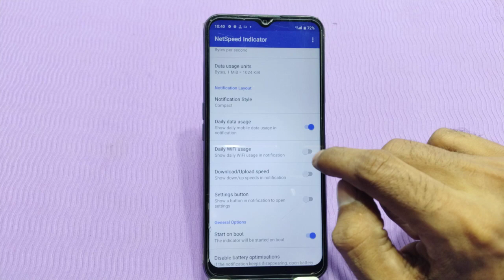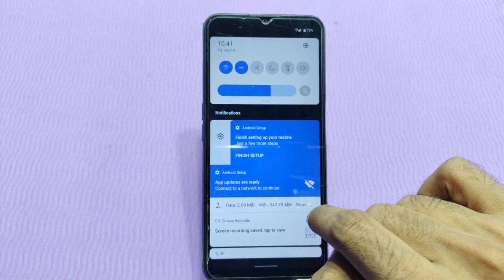How To Set Internet Speed In Realme Narzo N63 Realme Narzo N63 Mein Data Speed Kaise Show Karen,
How To Set Internet Speed In Realme Narzo N63,
How To Enable Internet Speed Metre In Realme Narzo N63,
Realme Narzo N63 Mein Internet Speed Kaise Show Karen,
How To Show Internet Speed In Realme Narzo N63,
How To Show Internet Speed OnRealme Narzo N63,
Realme Narzo N63 Mein Daily Speed Data Kaise Show Karen,
How To Show Connection Speed In Realme Narzo N63,
Realme Narzo N63 Connection Setting,
How To Show Data Connection In Realme Narzo N63,
How To Show Data Speed Setting In Realme Narzo N63,
Realme Narzo N63 Mein Internet Ki Speed Kaise Check Karen,